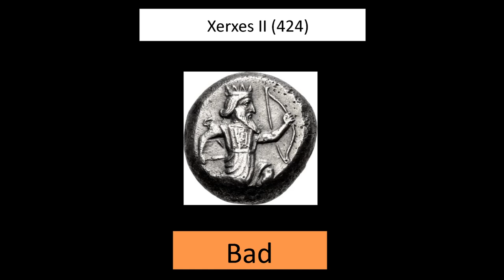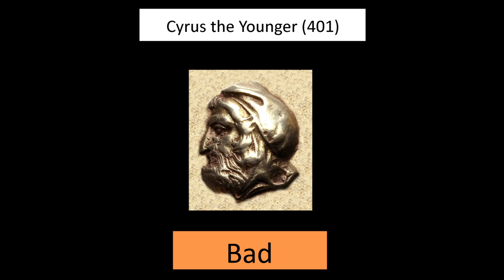All Persian Kings Achaemenids - From Cyrus the Great to Artaxerxes V